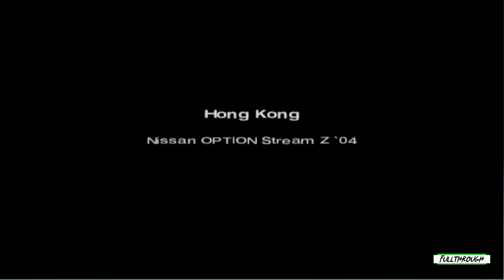Gran Turismo 4 Nissan OPTION Stream Z Gameplay HD (PS2) | NO COMMENTARY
I hope you find this Gran Turismo 4 Nissan OPTION Stream Z PS2 gameplay no commentary video useful.Leave a like and share with your friends if you can ;) .Soon I'll be uploading some new videos about more games.

★ My PC ★
Gigabyte B450M AM4 Motherboard
8 Cores AMD Ryzen 7 2700 Processor
16GB RAM DDR4 2400
RTX 4060 ti 8GB GDDR6
2TB de disco duro HDD